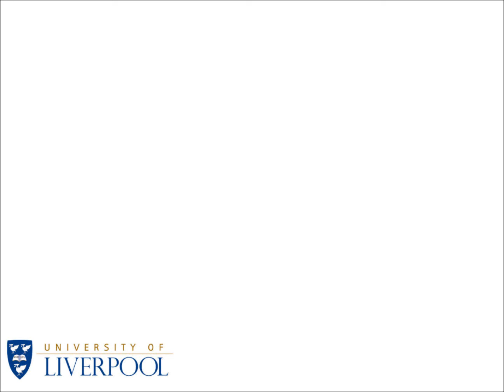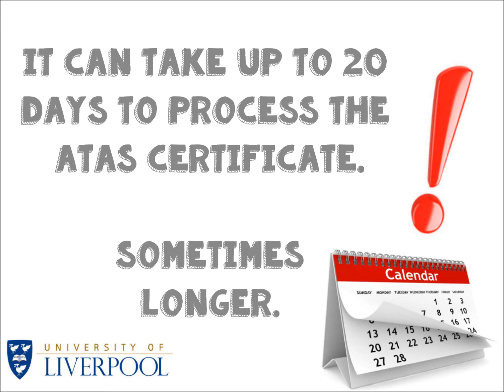ATAS Guidance July 2015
Some students require an ATAS certificate because of the course that they are studying. This video explains when an ATAS certificate is needed and how you can apply for one. To apply, visit the Foreign and Commonwealth Office